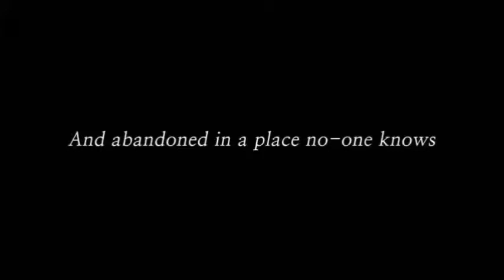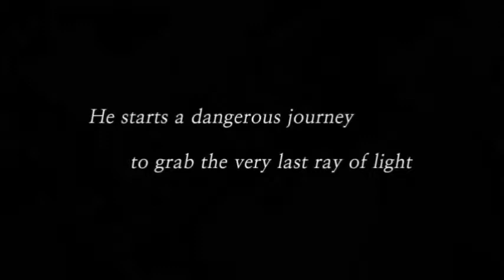Color Symphony: Full Play Part 1